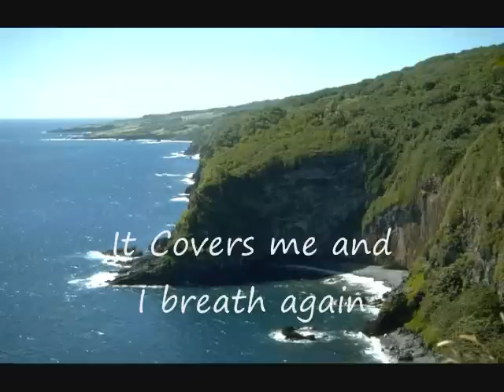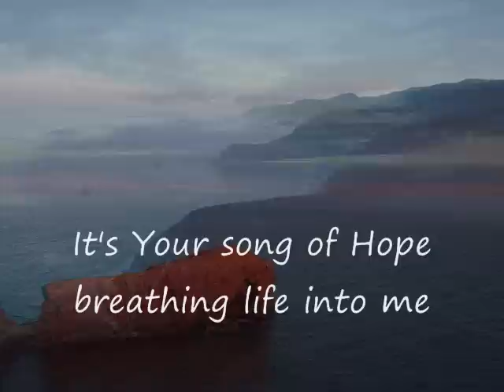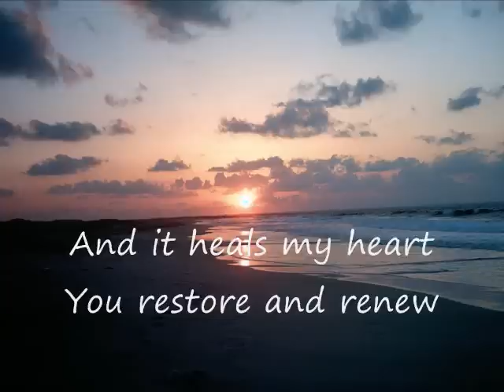MICHAEL SMITH-I CAN HEAR YOUR VOICE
MICHAEL SMITH,CHRISTIAN WORSHIP